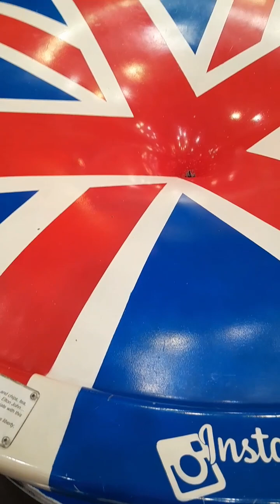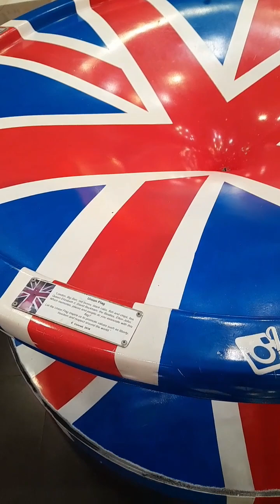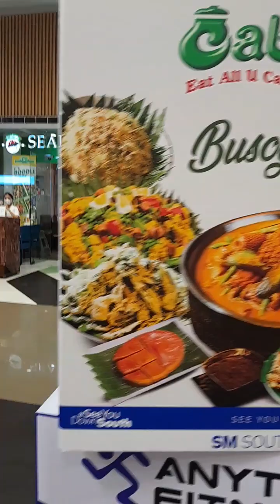fun house playing happy time..